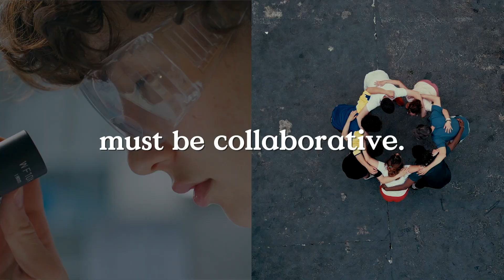COP30: How Cambridge is helping to tackle the climate crisis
Cambridge is combining world-leading research, innovation and education to equip the next generation to lead with knowledge and vision. With COP30 highlighting the urgency of climate and biodiversity action, Cambridge's mission is to enable engaged citizens to think critically, navigate mis- and disinformation and act with clarity and purpose.